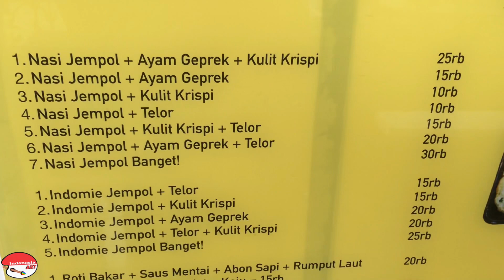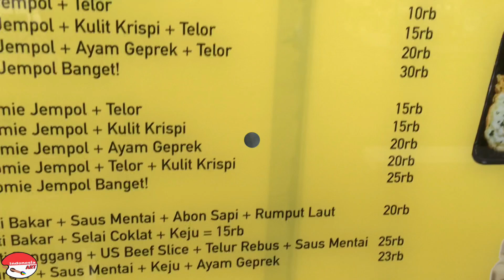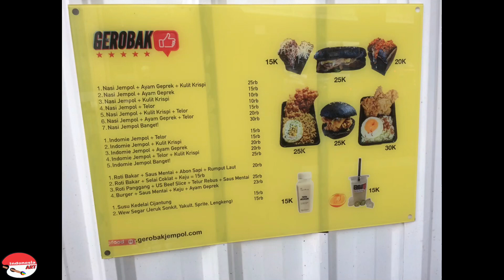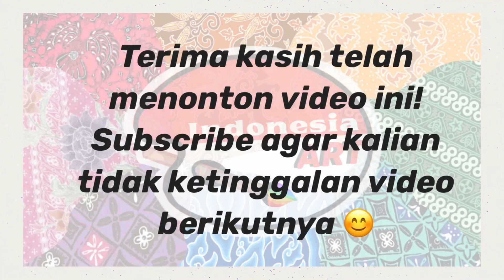SEIRAMA BANG MPIN TERNYATA INI ENAK !!! SALAH SATU SEI SAPI TERENAK DENGAN BUMBU SPESIAL !!!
Gerobak Jempol
Jl. Kapten Tendean No. 10
Jakarta Selatan

Seirama
Sei sapi rasa Madura Rp. 30.000
Mantap sei sapi dgn bumbu hitam madura dipadu dengan nasi gurih butter daun jeruk !!!